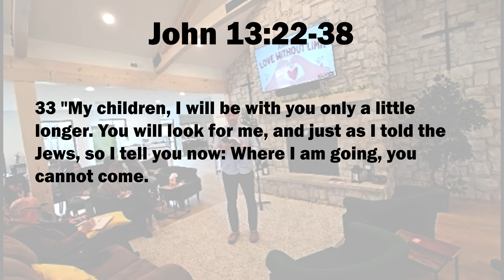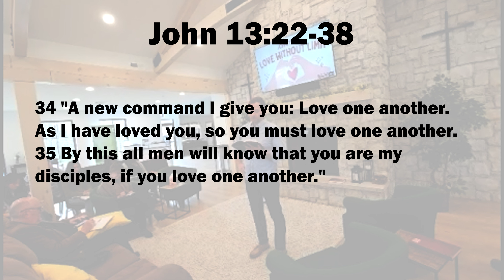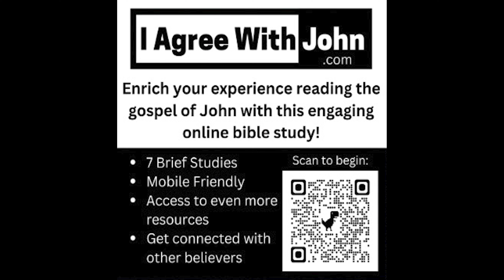Sunday, April 23, 2023 Worship Service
THE NITTANY CHURCH

LOVE GOD.  LOVE PEOPLE.  FOLLOW JESUS.

The Nittany Church is a Bible based Christian Church serving State College, PA.

Follow our I Agree With John Bible Studies series at

Come join us for worship at our new building in Grays Woods (Grays Woods Church) on Sundays at 5 pm! We are excited for this brand new space and would love to get to know some news faces! We are asking that everyone wear masks to service, but otherwise please come as you are!

MEETINGS...

SUNDAYS @ 5pm
In Person and on Zoom
Grays Woods Church Building
939 Grays Woods Blvd
Port Matilda, PA

WEDNESDAYS
In the evening for Bible Talks and Fellowship